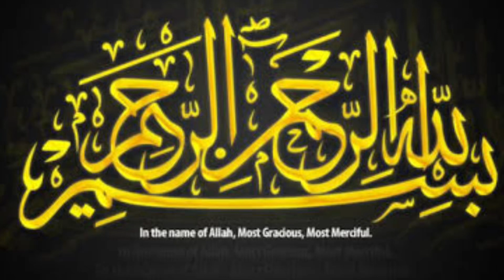Aloo Palak Banane Ka Best Tarika | Spinach And Potato Recipe With Restaurant Style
Aloo Palak Banane Ka Best
Tarika | Spinach And Potato Recipe With Restaurant Style
In this video, I’ll show you  Aloo Palak Banane Ka Best Tarika | Spinach And Potato Recipe With Restaurant Style Enjoy!
I hope you enjoy this video of mine And you will enjoy all the recipes on this channel of mine.And I have a small request to you please subscribe my channel and press the bell icon.So that you can be the first to receive all my upcoming new videos. My name is Nagina Kousar land I bring you very yummy spicy recipe only for my gyzzzz at my youtube channel.